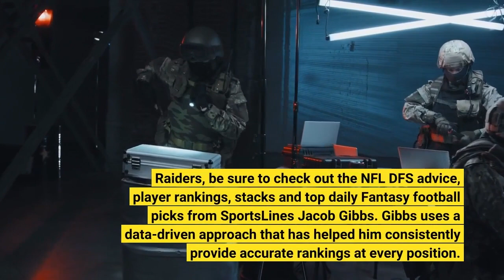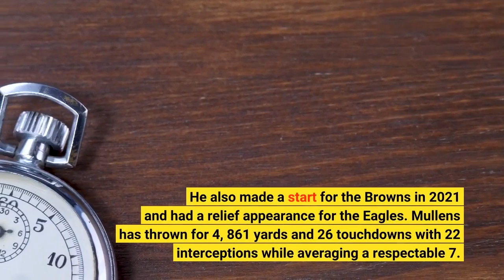NFL DFS 2022 Hall of Fame Game Best DraftKings FanDuel daily Fantasy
The 2022 NFL Hall of Fame Game will kick off the preseason on Thursday when the Las Vegas Raiders take on the Jacksonville Jaguars. Kickoff is scheduled for 8 p. m. ET and one player we won't see in action will be Jaguars quarterback Trevor Lawrence, making him a star to avoid with your NFL DFS picks. That leaves C. J. Beathard, Jake Luton and Kyle Sloter to take first crack at running new head coach Doug Pederson's offense and creates an opportunity for value in the NFL DFS player pool. The Raiders also have a new head coach, Josh McDaniels, but it might not be wise to load up your NFL DFS lineups with stars like Derek Carr, Davante Adams and Darren Waller given that this is the first of four preseason games for Las Vegas. Who should you target with your NFL Hall of Fame Game DFS picks? Before locking in any 2022 NFL Hall of Fame Game DFS picks for Jaguars vs. Raiders, be sure to check out the NFL DFS advice, player rankings, stacks and top daily Fantasy football picks from SportsLine's Jacob Gibbs. Gibbs uses a data-driven approach that has helped him consistently provide accurate rankings at every position. He has proven to be one of the nation's most accurate Fantasy rankers in recent years, posting the eighth-most accurate results over the past three seasons, according to Fantasy Pros. Gibbs analyzes each incoming rookie class in detail and is familiar with the entirety of each NFL team's offensive depth chart. He also closely monitored training camp reports this summer and has a feel for which players are poised for strong preseason performances. If there's anybody who can give you an edge in preseason NFL DFS, it's him. Now, Gibbs has turned his attention to the 2022 NFL NFL Hall of Fame Game and locked in his top daily Fantasy football picks. You can only see them by heading to SportsLine. One of Gibbs' top NFL DFS picks for the 2022 NFL Hall of Fame Game, where every player on DraftKings is priced at $11, 400 and every player on FanDuel is $12, 000, is Raiders quarterback Nick Mullens. The 27-year-old product of Southern Miss will battle for the Raiders' backup quarterback role with Jarrett Stidham and has the experience advantage after starting 16 games in three seasons with the 49ers. He also made a start for the Browns in 2021 and had a relief appearance for the Eagles. Mullens has thrown for 4, 861 yards and 26 touchdowns with 22 interceptions while averaging a respectable 7. 7 yards per pass attempt during his NFL career. There is potential for Mullens to put up big numbers against a Jaguars roster that lacks depth. Part of Gibbs' optimal NFL DFS strategy also includes rostering Jacksonville wide receiver Laquon Treadwell. Originally a first-round pick of the Minnesota Vikings in 2016, the former Ole Miss standout hasn't lived up to his pre-draft hype. But after bouncing around between Minnesota and Atlanta, Treadwell landed in Jacksonville in 2021 and put up respectable numbers.